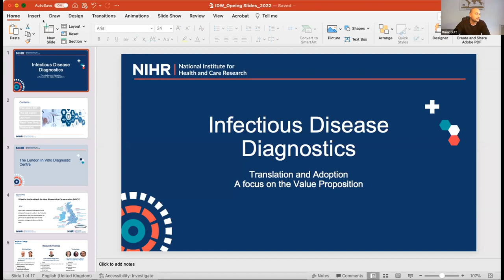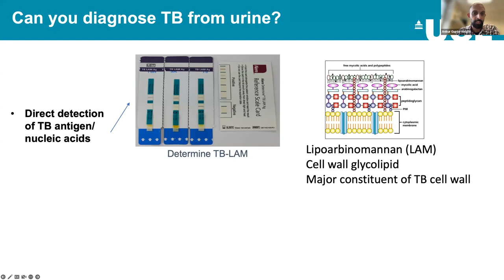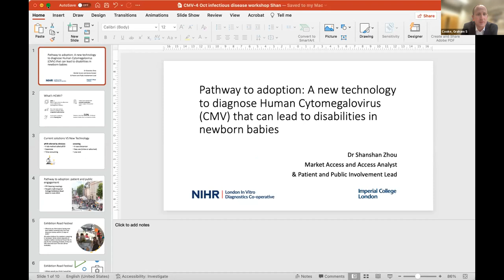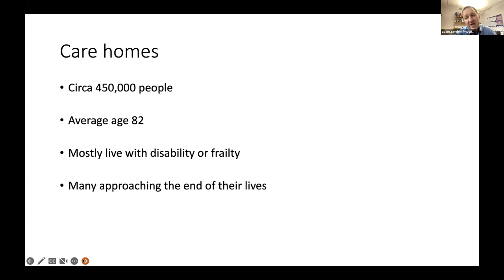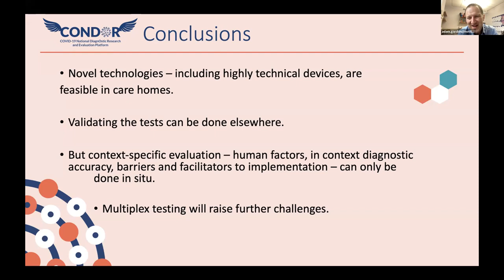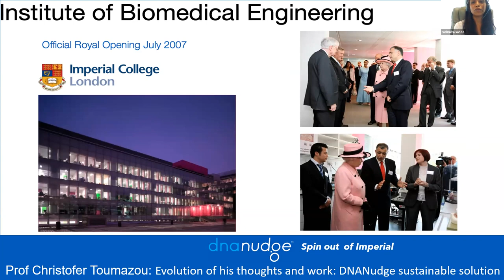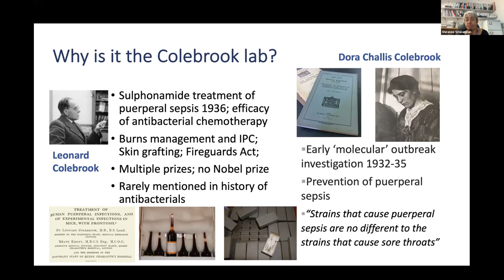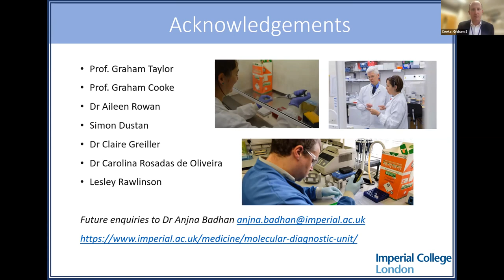Translation of infectious diseases diagnostics workshop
Translation of Infectious Disease Diagnostics (online workshop) - 4th October 2022

Chaired by Professor Graham Cooke from Imperial College London, the second event in the series will focus on the translation of infectious diseases diagnostics.

This series of workshops, brought to you by the NIHR London In Vitro Diagnostics Co-operative (The London IVD), bring together academics and industry focused on developing diagnostic technology to share successes and lessons from their journeys through the translational pathway.

The agenda and timings below which focuses on discussions on academic's & innovator's experiences of commercialising infectious diseases diagnostics, and working with the London IVD to generate the evidence needed for innovations to be adopted into the NHS/UK market.

00.00
Introduction
By Graham Cooke (Chair, Professor of Infectious Diseases, Imperial College London)

03:20
MedTech Commercialisation Overview “Infectious Diseases Diagnostics: Translation and Adoption, A focus on the Value Proposition”
By Omar Butt (Global Strategic Development lead Health Innovation, the London IVD, Imperial College London)

20:05
Can diagnostics improve patient outcomes? A case study of rapid diagnostics for Tuberculosis
By Ankur Gupta-Wright (NIHR Clinical Lecturer in Infectious Disease at UCL & Consultant in Infectious Diseases)

46:13
Pathway to adoption: A new technology to diagnose Human Cytomegaloviruses that can lead to disabilities in new born babies
By Shanshan Zhou (Market Access and Access Analyst & Patient and Public Involvement Lead, the London IVD, Imperial College London)

01:02:18
To the Rescue? -Point of Care Diagnostics for COVID in care homes
By Adam Gordon (Professor of the Care Older People, University of Nottingham)

01:42:45
DNANudge: A prospective for Multiple Application
By Rashmita Sahoo (Head of Assay and Product Development at DNANUDGE LIMITED

02:04:15
Leonard & Dora Colebrook Laboratory- BioAID Bioresource in Adult infectious Diseases
By Shiranee Sriskandan (Professor of Infectious Diseases, Imperial College London)

02:18:21
Molecular Diagnostic Unit (MDU) – Fast tracking translation medicine
By Anjna Badhan (Deputy Head of Molecular Diagnostic Unit, Imperial College London)

02:29:20
Semi structured discussion (Q&A session)- ask audience questions: Graham Cooke (Chair)

02:53:30
Closing remarks: Graham Cooke (Chair)